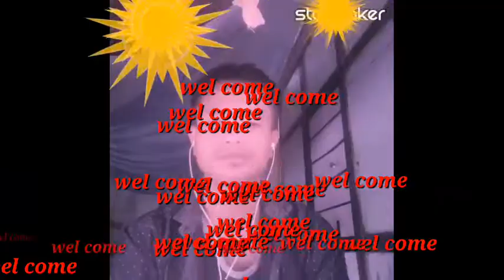Fwrbu nwngni onnaiya angkwo 18-03-2020 bodo gospel song ..